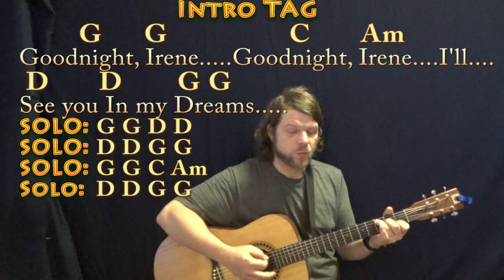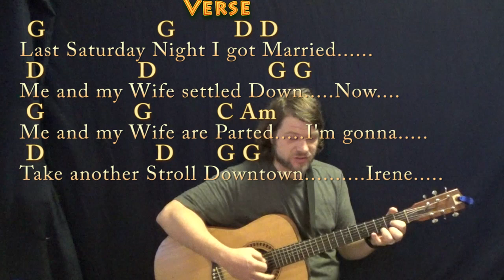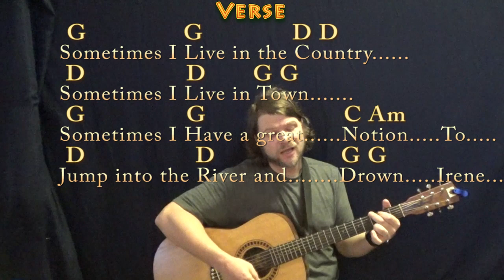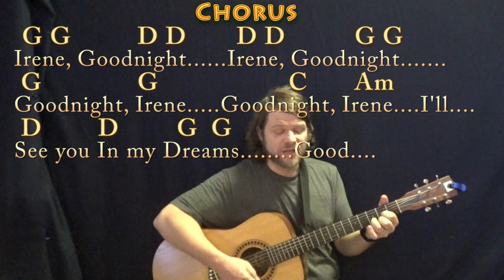Goodnight, Irene (Traditional) Strum Guitar Cover Lesson in G with Chords/Lyrics - Country Waltz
Based this version on The Weavers arrangement transposed to G Major. NOTE: The first recording of this song was by Huddie William Ledbetter (Lead Belly) in 1933. G CHART